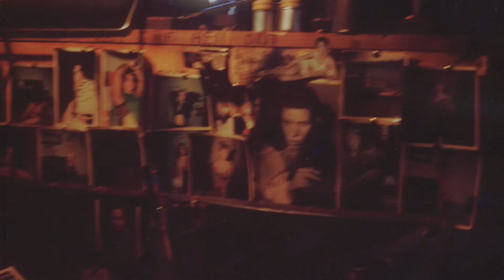June 8, 2021